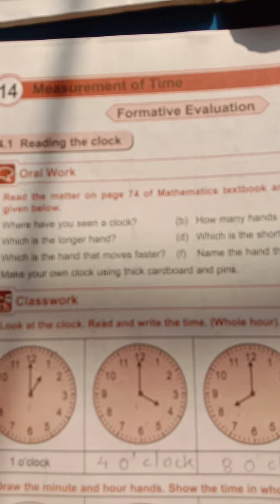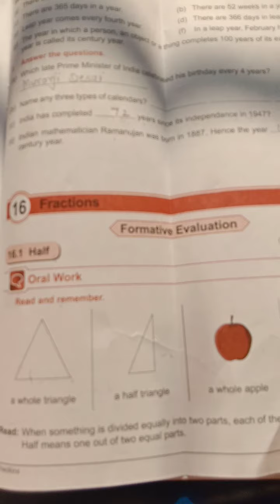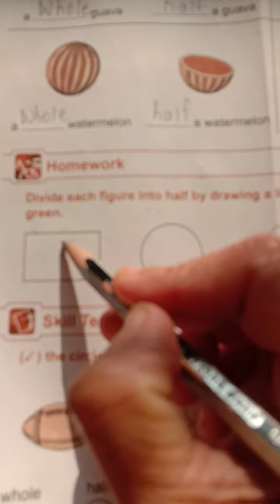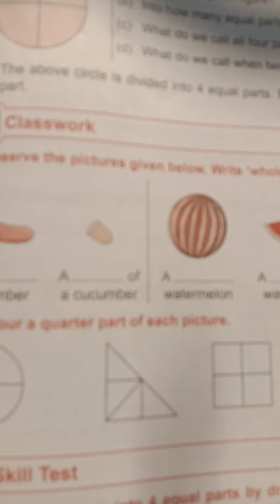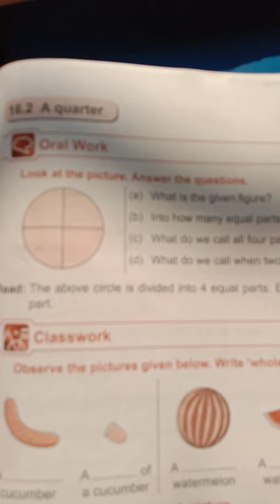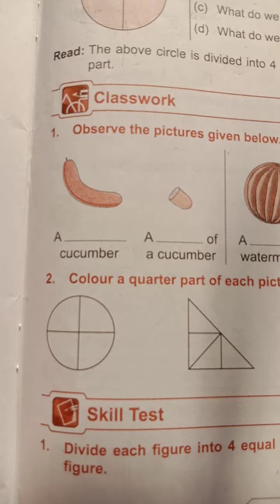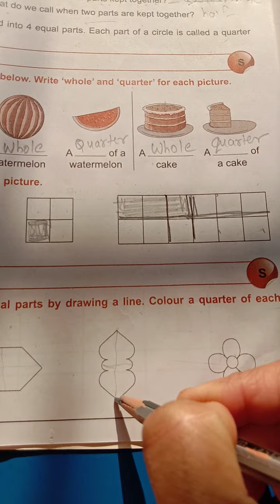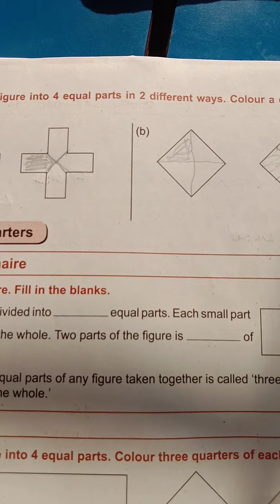Pragati English School III std Maths L no. - 16 Fraction Deshmukh Madam